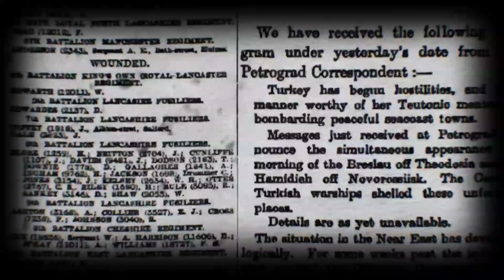[토크멘터리 전쟁史] 90회 여원의 일본원정2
대마도와 이키섬 전투에서 압도적 승리로 일본군을 격파한 여몽연합군~! 그러나 갑자기 퇴각을 내리는 몽골군~  생각지도 못한 태풍으로 1차원정은 실패로 돌아가는데~ 여원의 일본 정벌 원정 그 두번째 이야기~!!